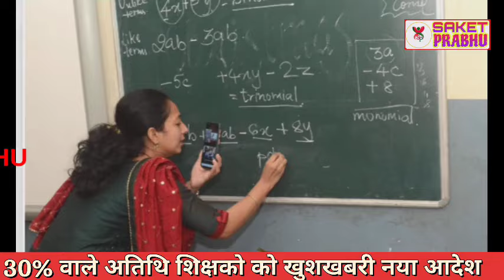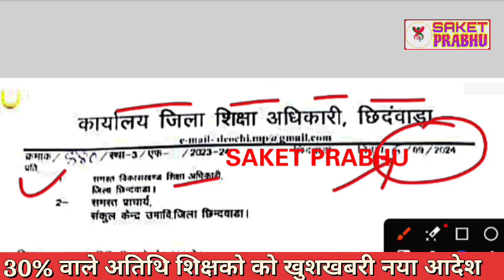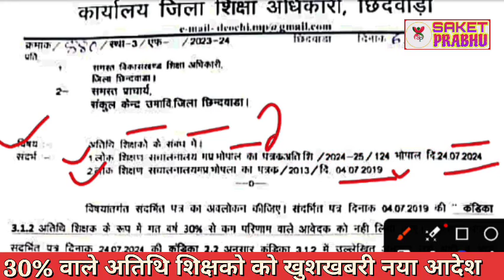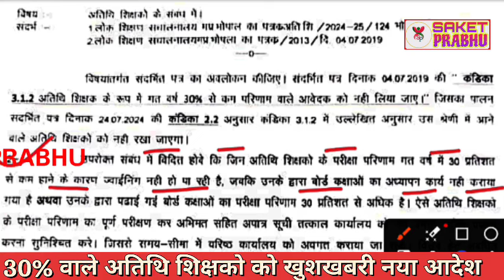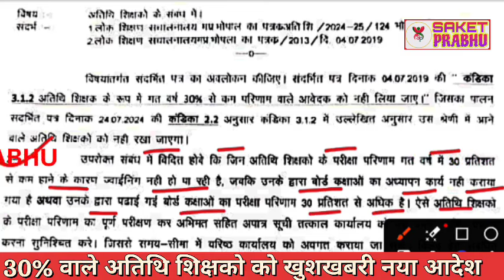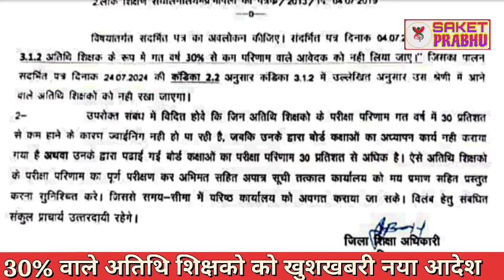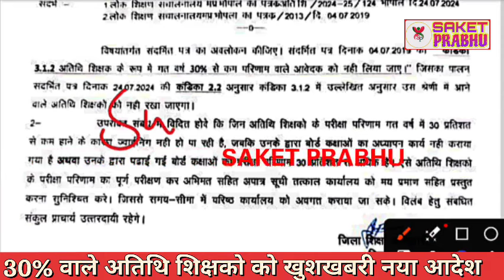Atithi shikshak latest news | 30% वालो की नियुक्ति DPI नये निर्देश जारी | MP guest teacher 30%result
Atithi shikshak latest news | DPI नये निर्देश जारी | शार्ट टर्म vacancy | पुरानों की काउंसलिंग अलग

GFMS portal online choice felling

atithi shikshak
guest teacher
rajesh gurujii
gais price
insurance
flipkart shopping
2024-25
dk master
dpi
mptet
old guest
mind4
mp guest
mp guest faculty
b. ed

Mortgage